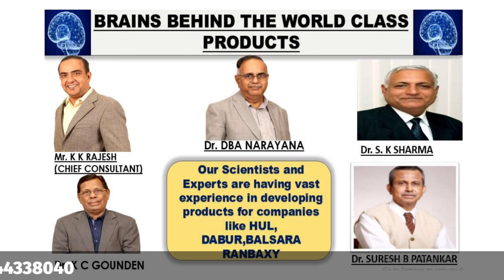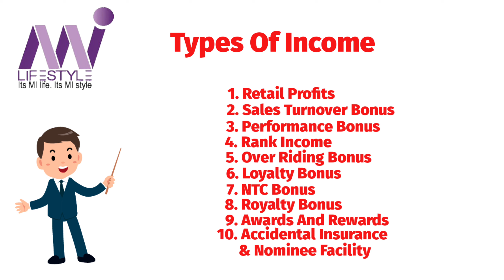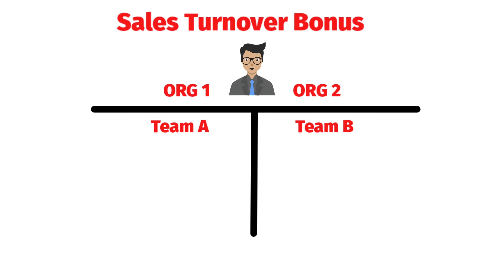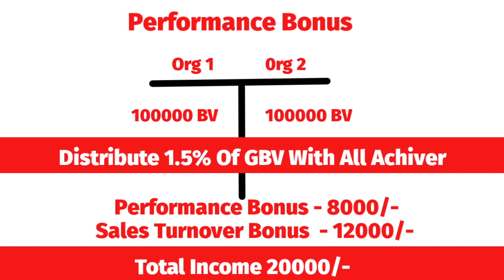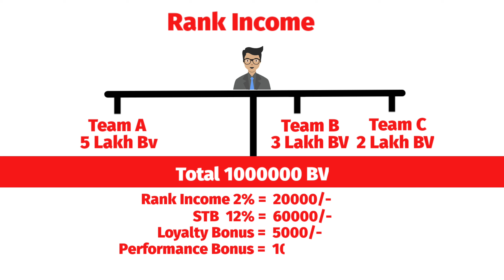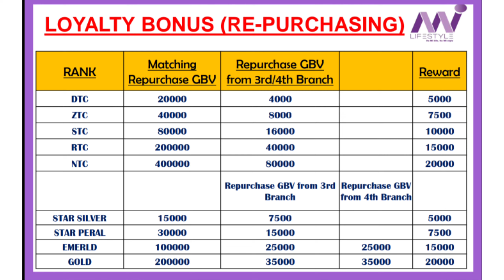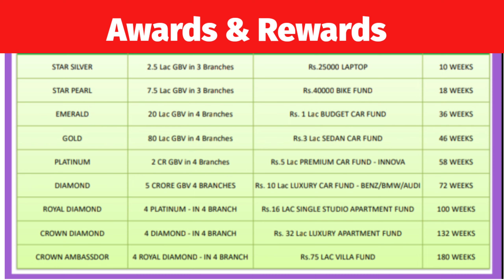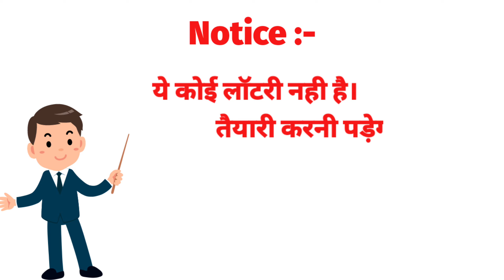Mi Lifestyle Business Plan Presentation 2023 || Hindi || milifestyle 86301 43443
India's no 1 direct selling company

दोस्तो Mi Lifestyle आज बहुत तेजी से बढ़ने वाली कंपनी बन चुकी है।
अगर आप भी एक बेहतर कंपनी में काम करने का विचार कर रहे थे ।
Business Plan समझने में ये वीडियो आपकी सहायता करेगा।

आइए शुरुवात करे। और अपने सपने पूरा करे।

mi lifestyle,
mi lifestyle kya hai,
mi lifestyle plan,
mi lifestyle income plan,
mi lifestyle products,
mi lifestyle Hindi plan,
mi lifestyle business plan,
mi lifestyle song,
mi lifestyle marketing,
mi lifestyle marketing global private limited,
mi lifestyle products results,
mi lifestyle scam,
mi lifestyle news,
mi lifestyle 2023,
network marketing,
network marketing 2023,
network marketing news,